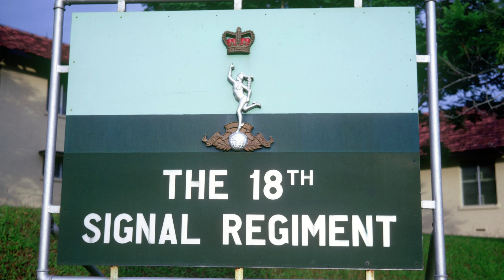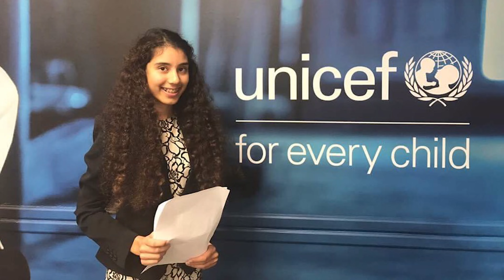DCIS: 50th Gala